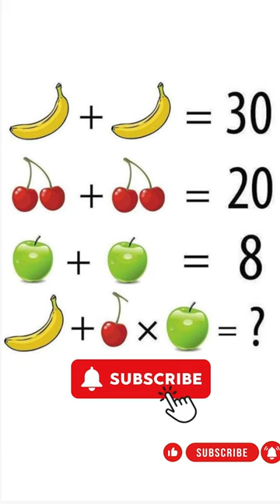I'm eagerly awaiting your answers!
Let's see them in the comments.